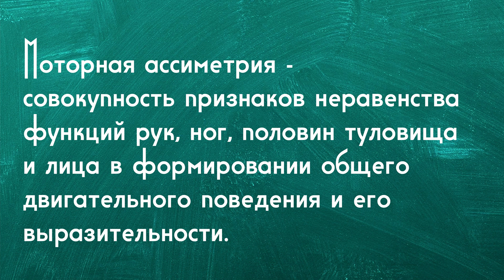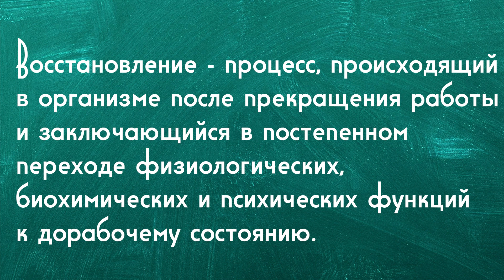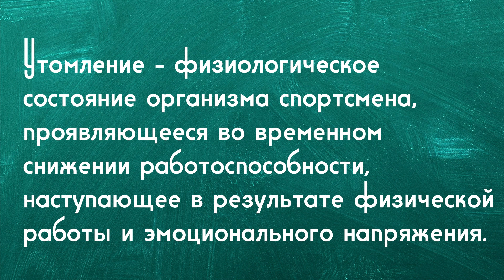Урок 14. Часть 2 Нагрузки в кёрлинге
Мельников Дмитрий Сергеевич
кандидат биологических наук, заведующий кафедрой Физиологии НГУ им. П.Ф. Лесгафта